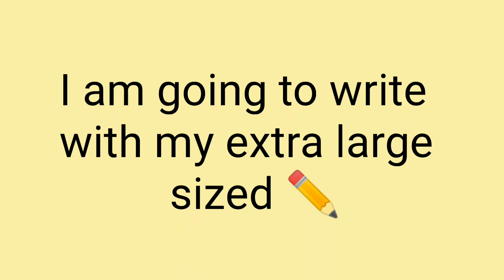video First time, Writing with my left hand. Best comedy video ever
Our Videos are usually on the topics like Disney Movies, Songs, Festivals, Colouring, Nature, Paintings (Elsa), Doll Houses, Stories, Barbie and others(motivational videos and comedy). We usually try to make our Videos on some new topics.

We will upload our new videos likewise the following pattern:-
At least ONE or TWO per week.
Either on Wednesday, Saturday or Sunday between 11:00 a.m. to 5:00 p.m.
Most probably on Sundays.

Viewers can suggest us according to them like on which topic, do they want us to make our new videos ( by commenting under our latest videos.
We will try to act accordingly as soon as possible.

Please support us and keep visiting to this channel more and more and also share our Videos. 😊